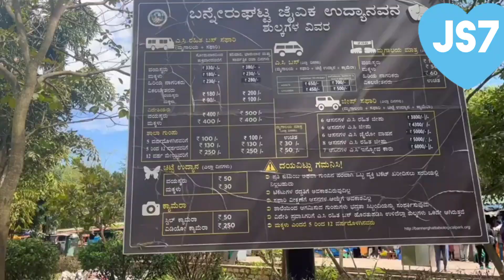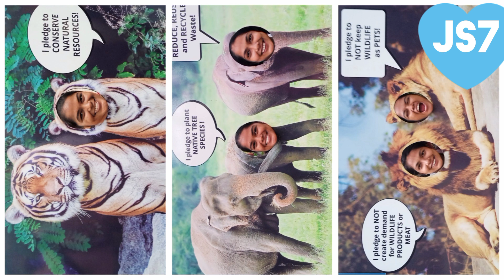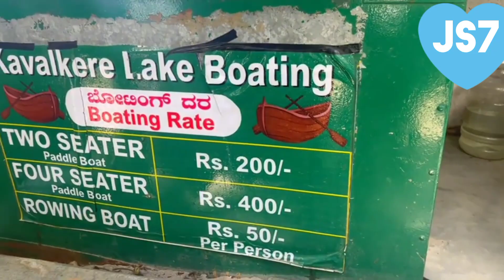Bannerghatta national park @jerinstellaseven do visit with family and enjoy